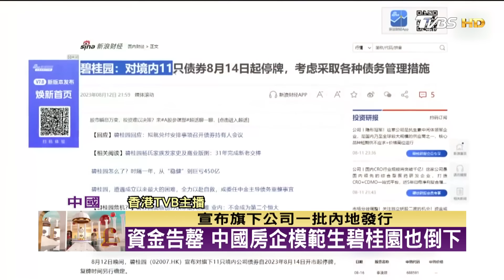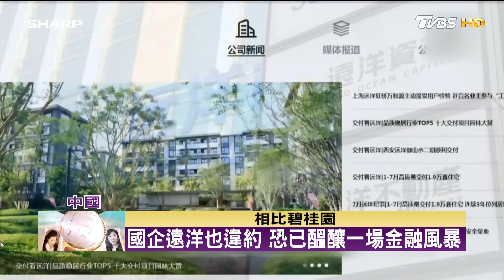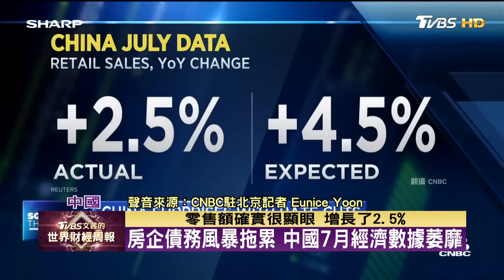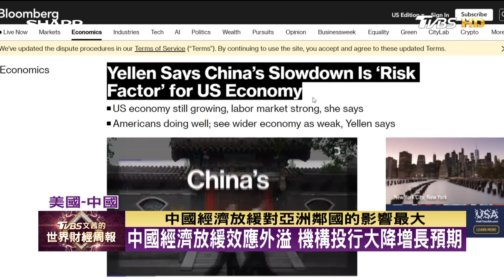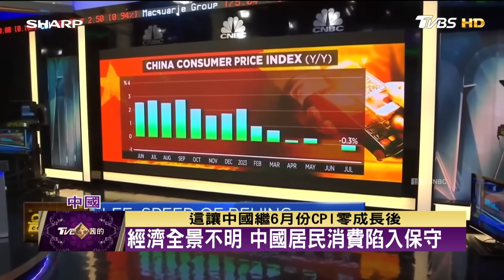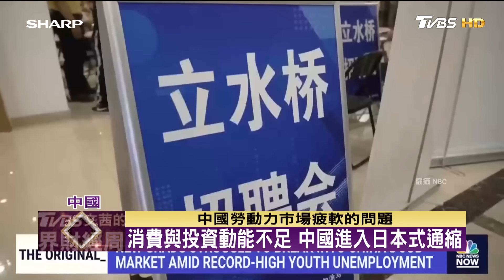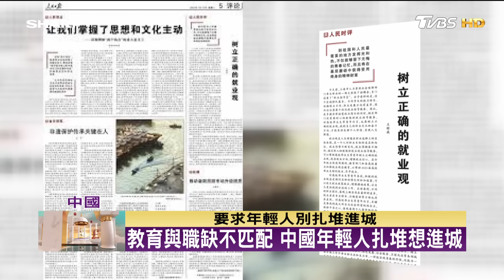房地產違約倒閉 中國經濟走向炸裂風暴? TVBS文茜的世界財經周報 20230820 X SHARP